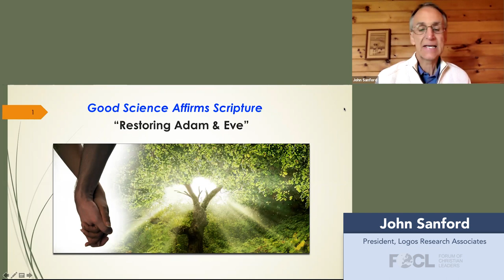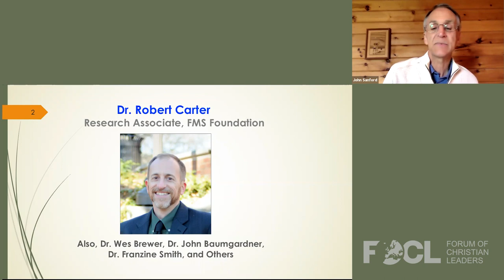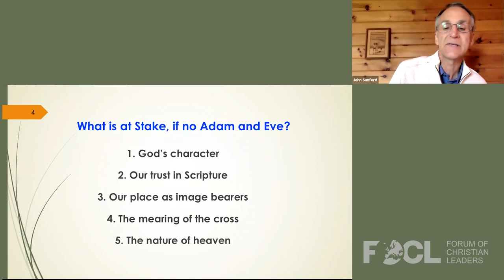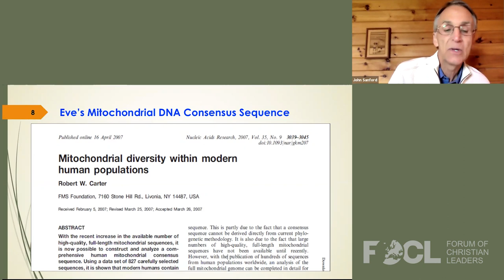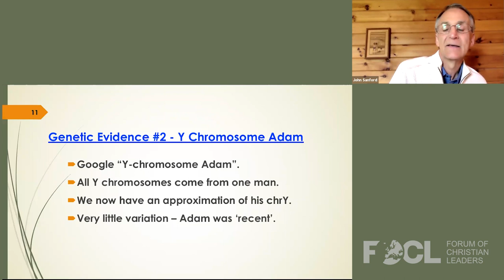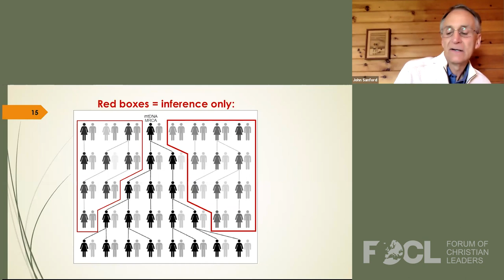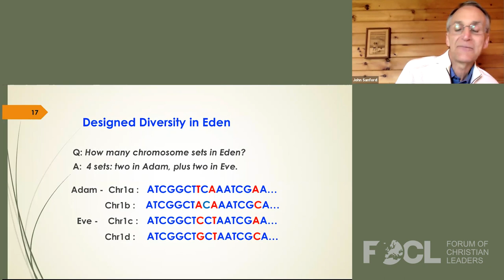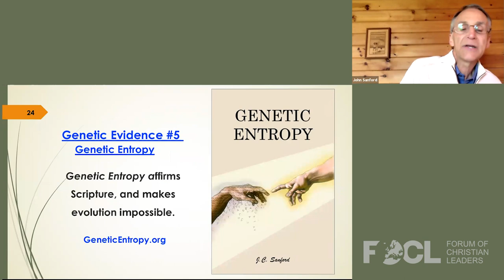The Degeneration of the Genome and How Genetics Points to Adam and Eve - John Sanford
There are now strong evidences that support a literal Adam and Eve and refute human evolution. Genetic evidences for a literal Adam and Eve include: 1) discovery of Eve's mitochondrial sequence; 2) discovery of Adam's Y-Chromosome sequence; and 3) evidence of rapid human genetic degeneration since the Fall (genetic entropy). We have also falsified the negative claims made by others that Adam and Eve could never give rise to so much human diversity, and could never give rise to current allele frequencies. Evidences against human evolution include: 1) new fossil evidence; 2) new evidence against "junk DNA"; 3) evidence negating strings of beneficial mutations; and 4) evidence that all genomes must degenerate (genetic entropy).

John Sanford conducted genetic research as a Cornell University professor for over 30 years. This research has resulted in more than 100 scientific publications and several dozen patents. In addition to producing numerous new crop varieties, John's research resulted in new genetic engineering technologies. A large fraction of the transgenic crops grown in the world today involved use of the biolistic “gene gun” process, of which John was the primary inventor. John also started and sold two successful biotechnology companies. Since the year 2000, John has engaged in science-based Christian apologetics, defending the truth of Scripture. He has published numerous scientific papers and books in the area of biblical genetics. Websites: FMSfound.org  LogosRA.org  logosresearchassociates.org  geneticentropy.org  BINP.org  contestedbones.org  sexualholocaust.org

21SCIE12